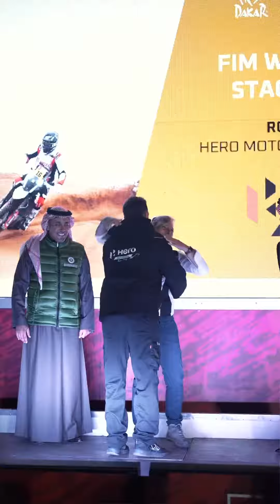Ross Branch's Dad(Kevin Branch) shares the beginning of Ross's Dakar Rally racing journey 🇧🇼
Hero Motorsport Star Ross Branch's father Kevin Branch shares Ross's Dakar Rally story from the beginning when he was still on a 50cc❤️🇧🇼